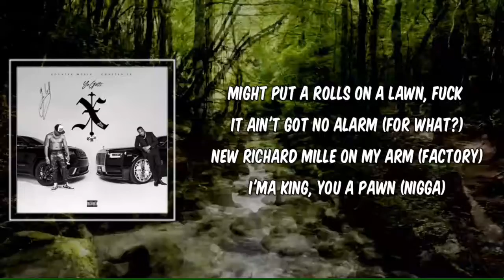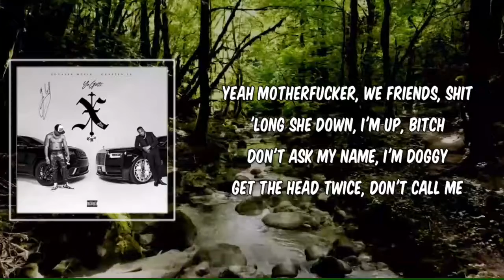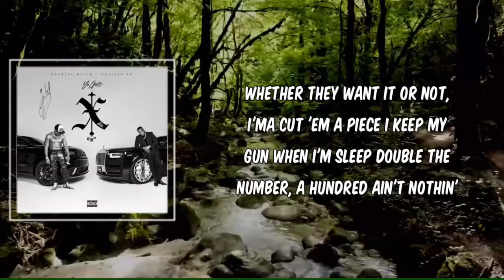Lyric: Cold Gangsta by Yo Gotti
Cold Gangsta by Yo Gotti
Album:

Cold Gangsta Lyrics:

June, you're a Jenius
Do What We Want Entertainment
And Can't Be Fucked With Incorporated
Smack a Nigga Ass LLC

[Verse 1: Yo Gotti]
I'm on some cold gangsta shit
I might get blocked out the industry (I am)
Ain't wifin' no hoes, no couple goals (Can't do it)
Still don't feel my enemies (I am)
Ain't squashin' no beef, I'm fryin' it (Hibachi)
If it 'bout the money, I'm tryin' it (I'm tryin', I am)
My price went high, it's thirty a brick (What 'evs)
Water been tight, flyin' in (Whoosh)
Let's say, "Goodbye" to the ghetto (Hello, hello)
And "welcome" to wealth, 90210 (Real bitch)
What's happenin', Gates?
Mulholland Estates
I might turn this bitch to the trap though (Skeet)
And there go the neighborhood
Neighbors been bitching 'cause they heard the Lamb' in the driveway
At one in the morning, disturbing the peace (Sheesh)
It sound like a plane when I drive away
Might put a Rolls on a lawn, fuck it ain't got no alarm (For what?)
New Richard Mille on my arm (Factory)
I'ma king, you a pawn (Nigga)
I'm a legend, 2Pac, Biggie, Big Pun, Wu, Raekwon (I am)
New M's to the city
In Detroit more than Big Sean (Facts)
I got a lil' bitch on the westside
Couple of hittas from South Memphis
And another lil' hitta from the eastside
I can adapt to the pain
I understand the poverty (Poor)
Why would I let a record label fuck over us
When I did the robberies? (Never gon' happen)
They told me watch what I say in these raps (Why?)
'Fore they fuck around, sentence me
And you better watch what you say out your mouth (Shh)
Whenever you mention me
You not relatable
I'm a street nigga and that not debatable
Tryna buy loyalty, they not available
I got a hundred 'round dick on this AR
Now hold this tableble

Part II

[Verse 2: 42 Dugg]
All my bitches bad, tens
Bitch on me, so what? Fuck on
Ho gave he head in the Benz
Bitch wanna fuck in this truck (Helluva made this beat baby)
Yeah motherfucker, we friends, shit
'Long she down, I'm up, bitch
Don't ask my name, I'm doggy
Heard she had fire, I'm stalky
Beat her ass down in the office
Make her hit the [?] in the Benz
Lean, weed, drink
Bitch one-off, get painted
Ex was a ho, we ain't
Turn blood, nigga, yeah bitch, he can't
Gotta pay me to Perc' no shit, I'm famous
Nigga like smoke, not me, I'm rainin'
Put in the air, make her keep goin', then put in her hair
Link one twenty, lil' ho, these carats
Bros over hoes, ayy bitch, we sharin'
380 for the war, what they want for the ‘Claren
I just want the truck, I'm sayin', "Skrrt" (No cap)
Heard you wanna fuck, take a chances (Come on)
If I hit her friend, I'm playin' (He is)
200 in chains, I'm dancin'
Bitch, fuck a nigga ho, she friendly (Ho, rat)
All five cars not rented (None of 'em)
None of these bitches came tinted (None of 'em)
Ask around, "Who run the city?" Me
(Who you know run the city)